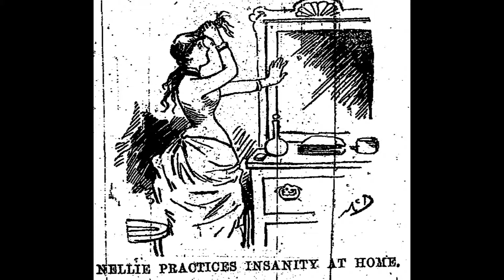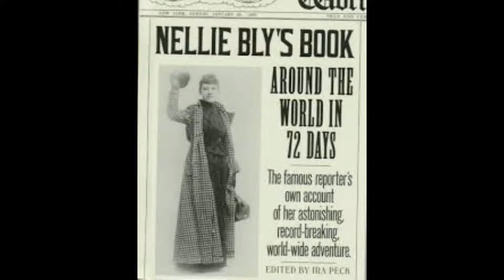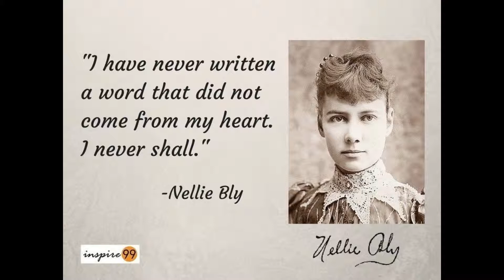Nellie Bly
Nellie Bly, womens history month